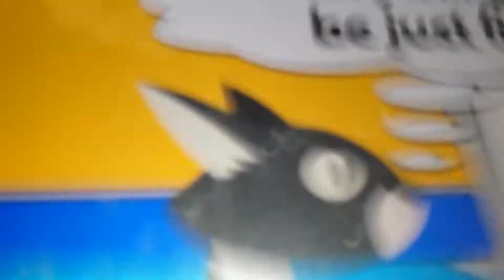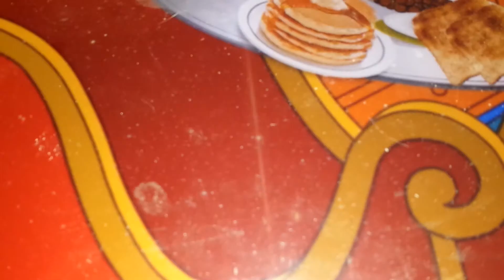Reaction to caillou almost gets grounded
Trollll